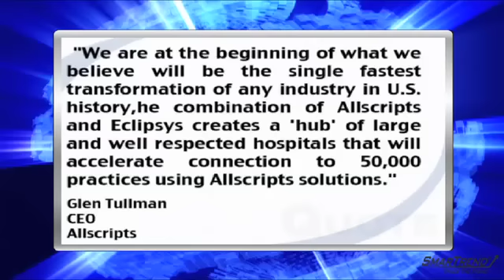News Update: Allscripts to Buy Eclipsys Corp. in $1.3B All-Stock Deal (NASDAQ:ECLP)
Allscripts-Misys Healthcare Solutions announced Wednesday that the company will purchase Eclipsys Corp. (NASDAQ:ECLP) in a $1.3 billion all-stock agreement, and that shareholders of Eclipsys will receive 1.2 Allscripts shrares for each Eclipsys share they own.

Allscripts' majority owner, Misys Plc, plans to sell mostly all of its 54.6% stake of Allscripts and plans to raise over $1.3 billion by selling off its 68 million Allscripts shares; Misys will return over $1 billion to shareholders.

Allscripts officials commented that the combination of its own healthcare services and staff with the hospital IT systems implemented by Eclipsys, the venture will be "uniquely positioned" to ideally help clients gain $30 billion to pay for electronic health records.

The combined healthcare IT venture will reportedly serve over 180,000 US physicians, 1,500 hospitals and around 10,000 nursing homes, hospices and post-acute organizations.

"We are at the beginning of what we believe will be the single fastest transformation of any industry in U.S. history," said Allscripts CEO Glen Tullman. "The combination of Allscripts and Eclipsys creates a 'hub' of large and well respected hospitals that will accelerate connection to 50,000 practices using Allscripts solutions."

Shares of Eclipsys closed Tuesday afternoon at $18.51.